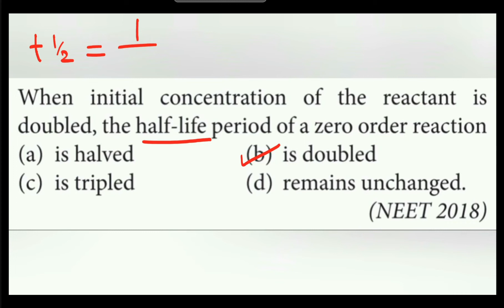when initial concentration of the reactant is doubled, the half-life period of a zero order reaction